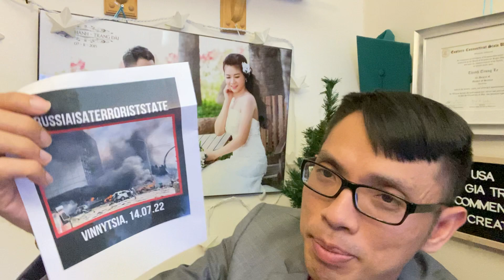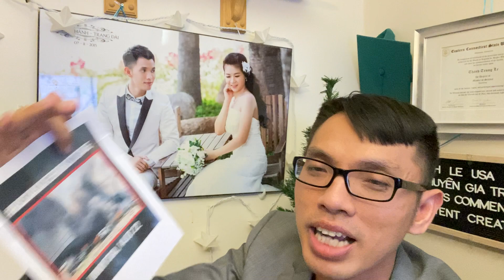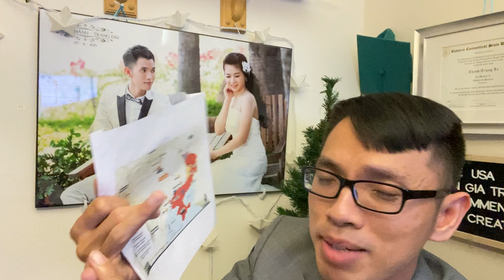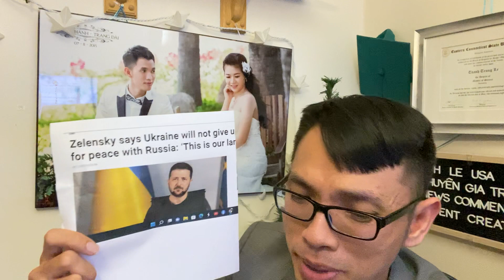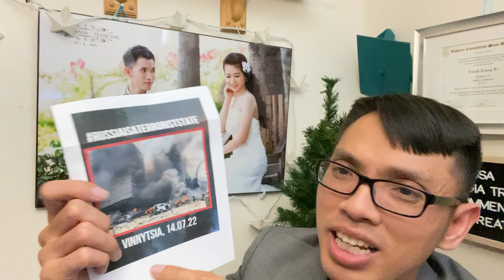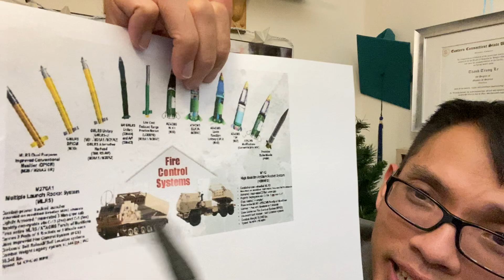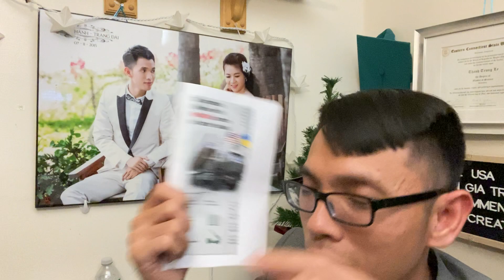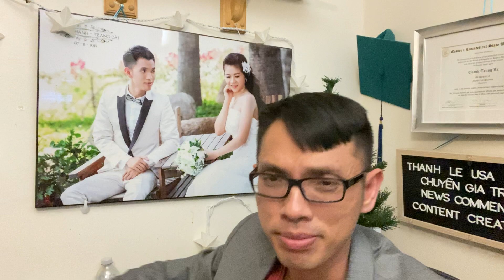PUTIN LO SÓT, UKRAINE PHẢN CÔNG GIẢ PHÓNG 44 ĐỊA PHƯƠNG Ở KHERSON, NGA DÙNG CHIÊU KHỦN BỐ DÂN THƯỜNG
Trong video của mình thì mình hay chia sẽ về tình hình nước mỹ, và cuộc sống của người dân Mỹ nói chung. Đặc biệt là tình hinh kinh tế Mỹ, và tin tức thời sự khắp thế giới.
PUTIN LO SÓT VÓ, UKRAINE PHẢN CÔNG GIẢ PHÓNG 44 ĐỊA PHƯƠNG Ở KHERSON, NGA DÙNG CHIÊU KHỦN BỐ DÂN THƯỜNG